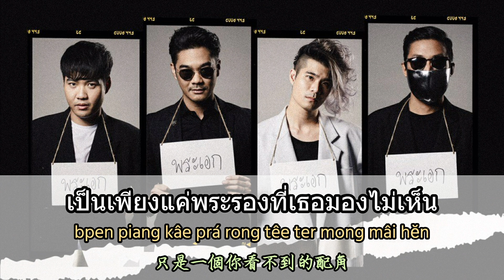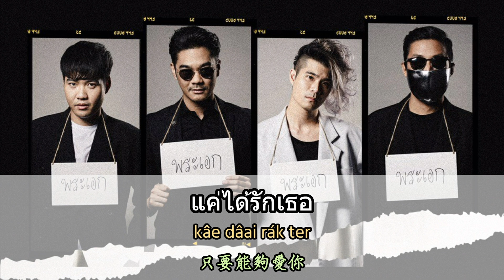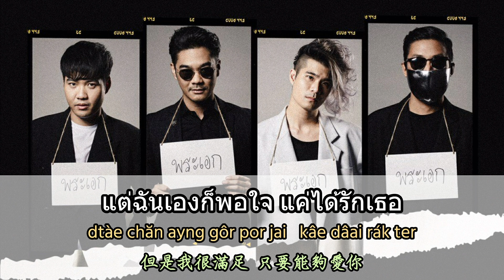【泰文/拼音/繁中字幕】Getsunova - พระเอกจำลอง/替身男主角 - 泰劇《愛情理論/Theory of Love/ทฤษฎีจีบเธอ》OST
【THAI / ROM / CHN Lyrics】Getsunova/เก็ตสึโนวา - พระเอกจำลอง/替身男主角 - 泰劇《愛情理論/戀愛傳播學/Theory of Love/ทฤษฎีจีบเธอ》OST｜好聽泰文歌｜Traditional Chinese Lyrics